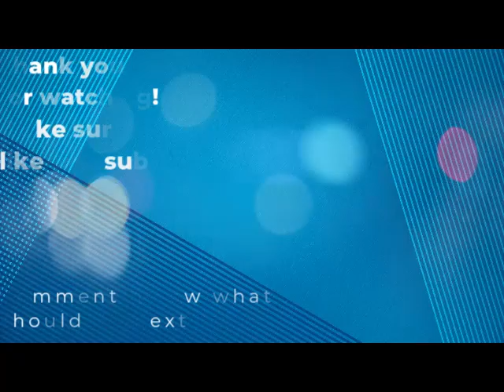We are so unprepared for this. Lethal Company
We finally got a job! something about going to abandoned locations and gathering scraps to bring home for new uses, how bad could this possibly be?